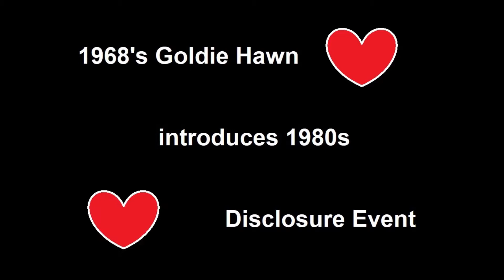1987-12-14: Goldie Hawn Recounts 1985 Message from Beyond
Sock and Buskin to Me?

Whenever I hear of conflicts among people who entertained my childhood with laughter or exciting drama... I share their pain.  This video serves to demonstrate both awareness and gratitude for those in the know.

TZTOZFZN.ZEZF..TZTOOTOV.ZFZL